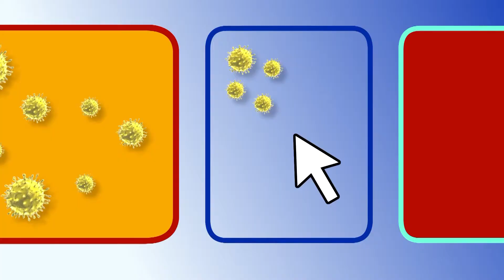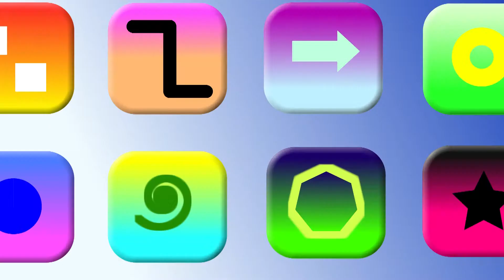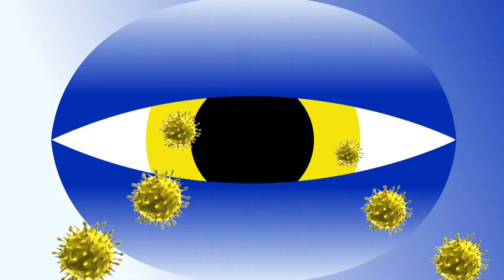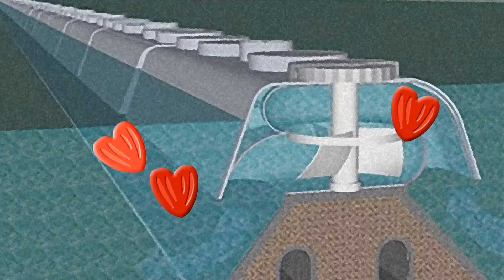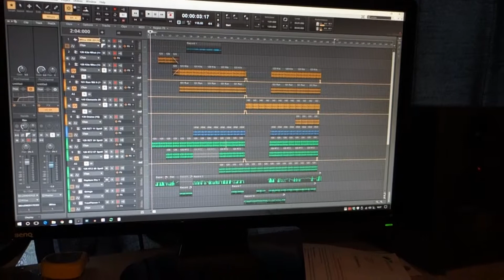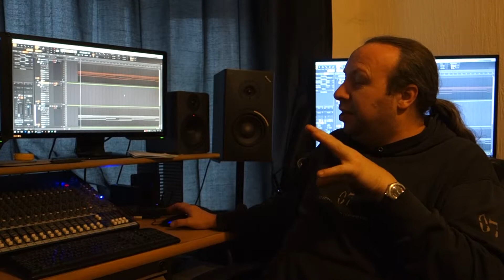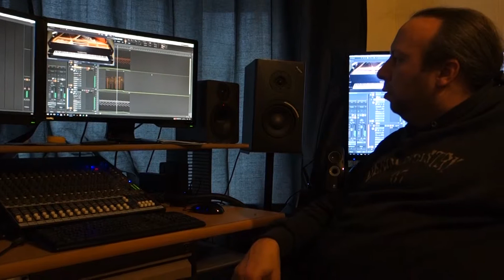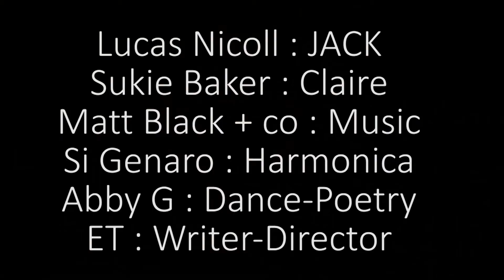cocktailoflife first reading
We work with hybrid theatre and this play is about our wonderful world, love, our environment and how we can have a bright future when we use our imagination and follow our dreams. The hybrid theatre production involves groovy music, dancing, the narrator is a harmonica, it's without words, we serve drinks and edible flowers during the play and have a high degree of audience involvement, we use led lights everywhere to tell our story and also some smoke and a bomb with confetti.

Besides the harmonica player, the characters are a big led light screen acting as a screen of the computer of the characters Jack and Claire (who fall in love, have a family and go through a lot) and the computer who develops it's own mind... and, of course, the virus.